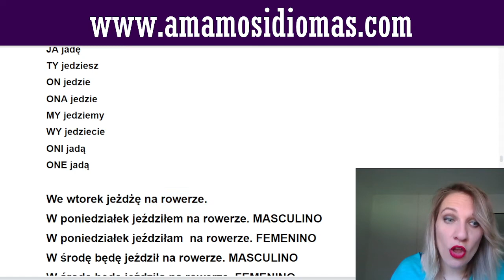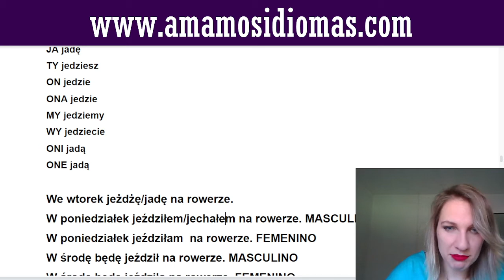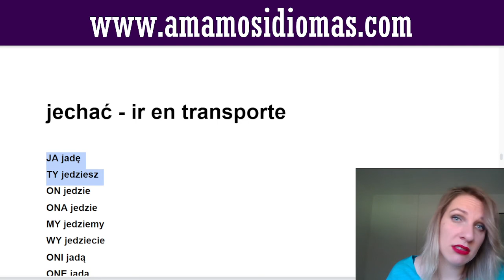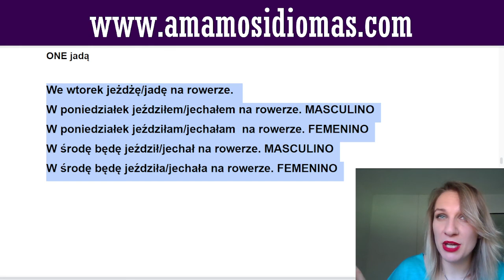Conjugación del verbo IR en transporte: jechać 🇵🇱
Cómo decir en polaco las frases con el verbo JECHAĆ i JEŹDZIĆ?
La diferencia está muy fácil (te invito también al vídeo sobre los aspectos para entender el significado cambiante).
En este video conjugamos los verbos IR en idioma polaco y decimos frases útiles en su vida en Polonia.

⚡Si prefieres adquirir cursos por niveles separados, conozca la tienda con toda la oferta de cursos para hispanoparlantes: